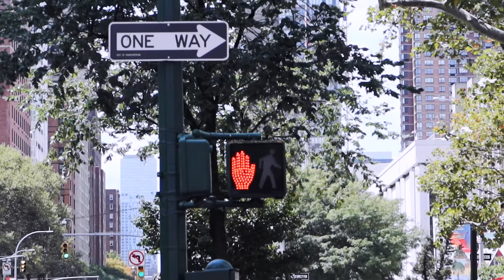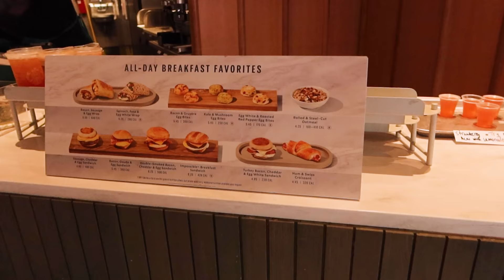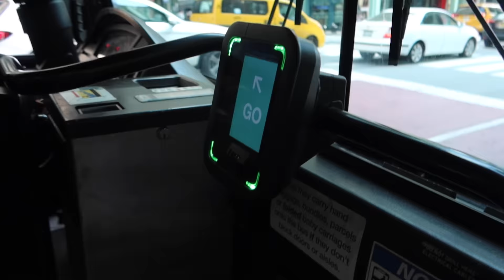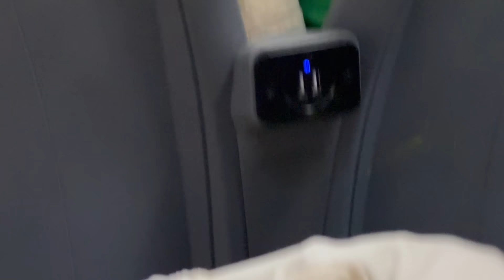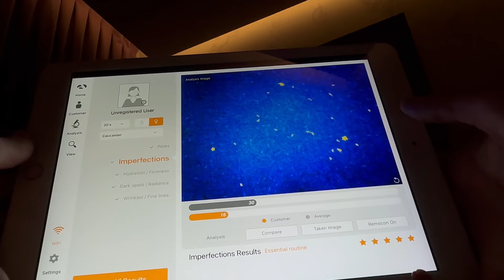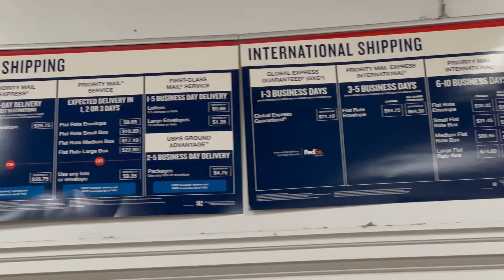ABRINDO TUDO QUE COMPREI EM NOVA YORK + vlog da viagem!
➭ CLIQUE AQUI PARA SE INSCREVER e ative as notificações para não perder nada!!